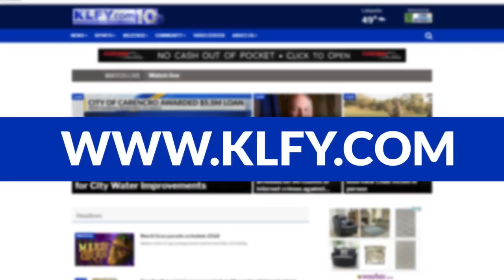"Predator Poachers" talk about suspected child sex-offender